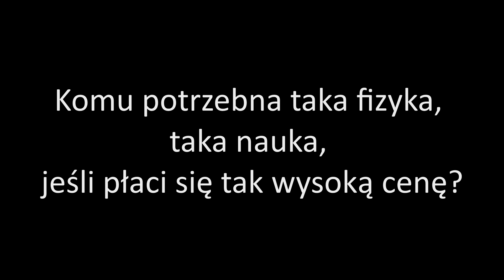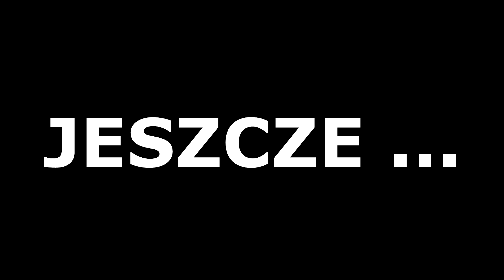"Jestem-jeszcze"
Reklama przedstawienia "Jestem - jeszcze". Premiera 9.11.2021 r, w I Liceum Ogólnokształcącym w Wałbrzychu, w szkolnej auli, o godz. 17.00. Zapraszamy wszystkich mieszkańców Wałbrzycha!